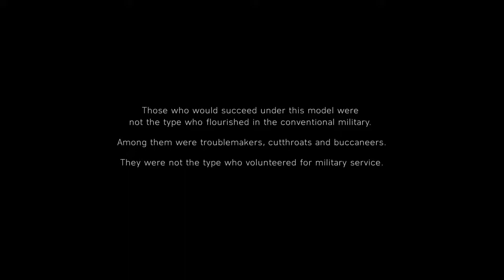No Commentary/Battlefield 5